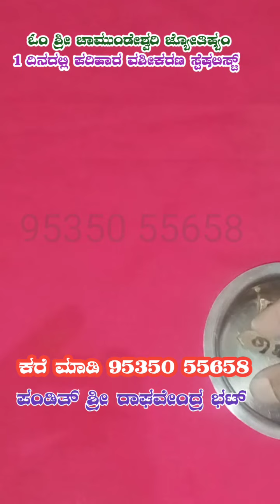ನಿಮಗೆ ಅಗದೇ ಇರುವವರಿಗೆ ವಷ ಮಾಡಿ